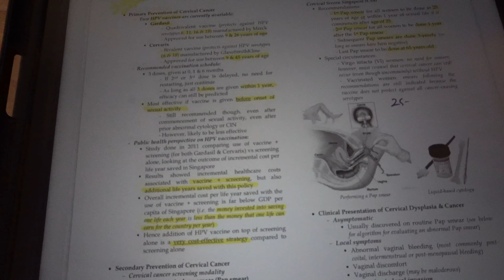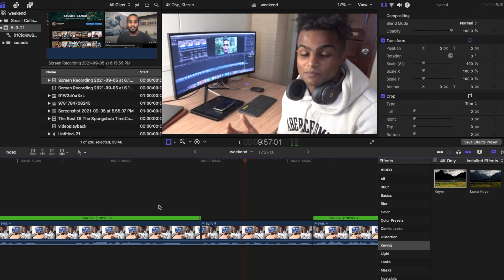Productive Weekend in Medical School VLOG | CCA, Studies, Nature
My typical weekend in medical school is a good balance of sports, studying, family time, and hobbies. I love my weekends because it's a good break from the hospital and I can take things at my own pace!

Most of Saturday consists of studying. When I'm not studying, I am at my CCA, the gym, or spending time with family and friends.

On Sundays, I engage in Shinrin Yoku, or Forest Bathing, and spend time learning Final Cut Pro for this channel.

Join me on my journey through medical school and beyond!

WHO AM I:
I'm Kaushik, a 4th-year medical student at NUS Yong Loo Lin School of Medicine. I make videos about medicine, health, productivity, and occasionally vlog.

GET IN TOUCH:
If you’d like to talk, I’d love to hear from you. find me @kaushikilango on Instagram and Twitter. I try my best to reply to things if I know the answer.